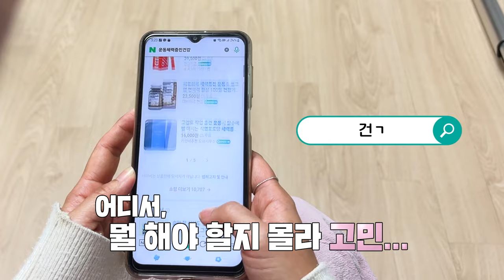[알쓸시흥] 신청만하면 내집앞으로 건강한 체험프로그램이 찾아온다?!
벌써 11월이 다가오는데.
2024년 새해에 새웠던 내 운동계획 망했다 생각이 든다면!!
2025년 새롭게 다시 계획해보는건 어떤가요?!

거주하는 모든 입주민이 누리는 건강아파트!
우리아파트도 신청하고 싶다면?!